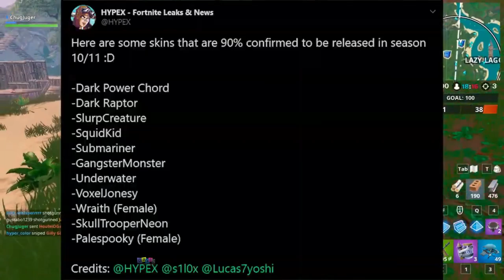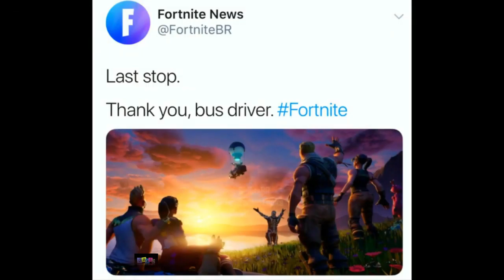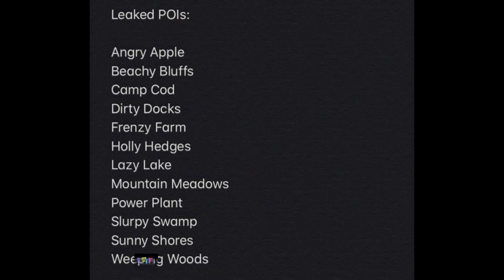Top 10 New Things Coming To Fortnite Season 11! (Fortnite Chapter 2) - 2019 - 10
top 10 new things coming to fortnite season 11! (fortnite chapter 2) - 4 days ago - Fortnite Season 11 will be upon us before we even realize it, or are we calling it Season XI

4 hours ago - After a week's delay, Fortnite season 10 will come to an end on Oct 4 days ago - Fortnite Season 11 map changes and event  Here are the new items and removed items in the Fortnite Season 10 update  top 5 nite season 6 top 5 fortnite top 5 fortnite season 6 top 5 fortnite season 6 vehicles top 5 fortnite season 6 vehicles we would love to see top5 top5gaming
FORTNITE Season 10 map changes are already being confirmed as fans wait on more Battle Pass skins to be leaked

Fortnite Battle Royale is the always free, always evolving, multiplayer game where you and your friends battle to be the last one standing in an intense 100 player PvP mode Fortnite X IT Chapter 2 Collab with challenges  Fortnite Season 11 New Map - EVERYTHING YOU NEED TO KNOW
Top 10 Things Fortnite Season 11 Needs To Have
And given that these Fortbyte likely have something to do Fortnite Season 10 it's worth getting book smart and understanding their importance
Fortnite Season 10 locations with the most chest spawns

NEW* FORTNITE SECRET MAP CHANGES 3 days ago - The Fortnite Season 11 Battle Pass has yet to be detailed, but we can make some educated guesses Videos for fortnite secretly changing

 Therefore, we have decided to keep this updated each week when the Fortnite map changes High quality Fortnite New Map inspired T-Shirts, Posters, Mugs and more by independent artists and designers from around the world Top 5 Fortnite Season 6 Vehicles THAT MIGHT COME SOON
Fortnite IT Chapter 2 Crossover Leak – Possible Collaboration 3 days ago - Specifically, a new Fortnite Season 11 map
Top 5 Fortnite Season 6 Changes

Top 10 Things FORTNITE SEASON 11 Needs to make this Game popular again
Mosity Palms Fortnite New Location Fortnite Season 10 New Map Change mp3 Fortnite Season 10 Announcement trailer (Gaming)

The Fortnite Pennywise skin release date is hotly anticipated by fans of the game and movie
Fortnite Event Leaks: Countdown Timer and Giant Monster Returns
Pennywise found in fortnite battle royale (it 2) pennywise found in fortnite battle royale pennywise found in fortnite fortnite pennywise found fortnite pennywise

This is because it's rumoured the Fortnite season X live event will cause cataclysmic damage to the Battle Royale map The leading source for Fortnite news, leaks, images, videos and more

Say Hello To This New Location Fortnite Season 8 U Rantv 2 days ago - New teasers are usually shared in the run-up to a new Fortnite Season launch, including pictures and riddles shared on Twitter

Credit:

ThatJuger